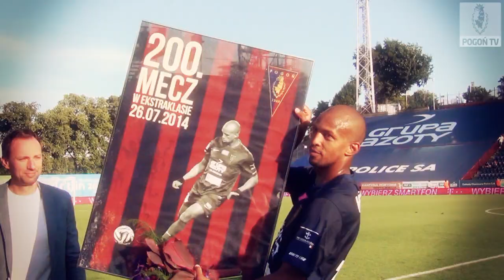Pogoń Szczecin 0-0 Piast Gliwice (KULISY)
Kulisy meczu 4. kolejki T-Mobile Ekstraklasy.
Pogoń Szczecin 0:0 Piast Gliwice.

Kamery: Filip Grycmacher, Jakub Knopik.
Montaż: Filip Grycmacher.